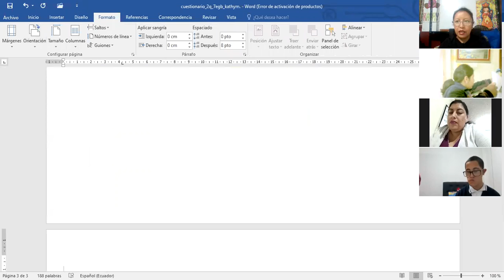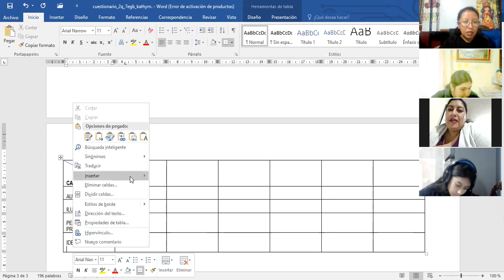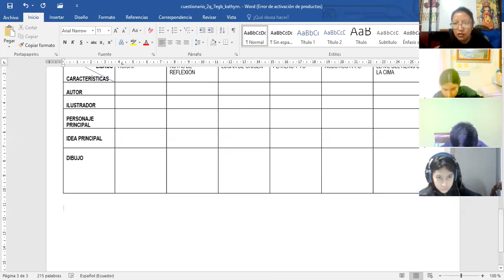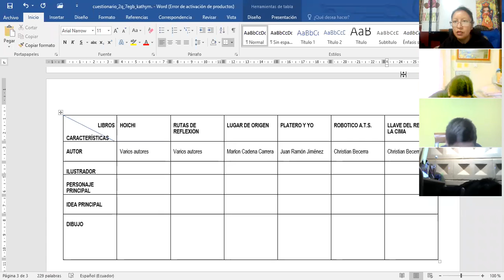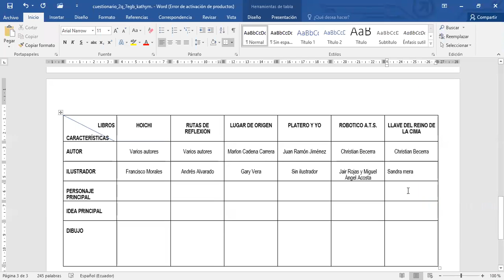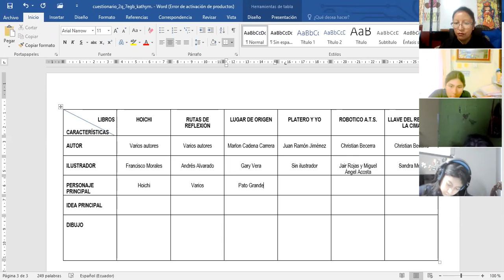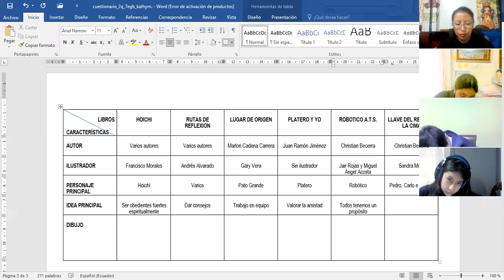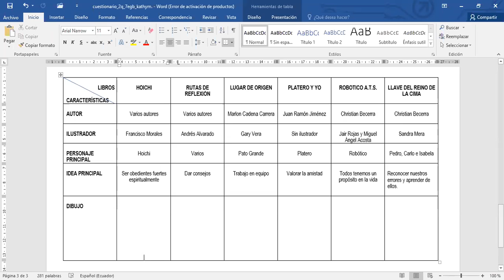7EGB AB OBRA LITERARIA KATHY 15JUN2021